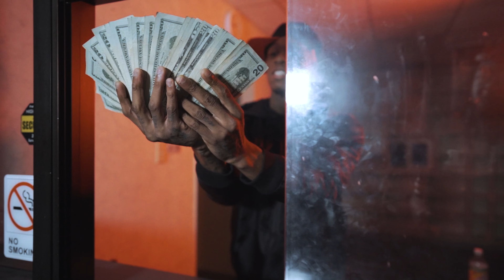Huncho DoubleHH | Huncho Way | Official Video | Shot By. LMB FILMZ